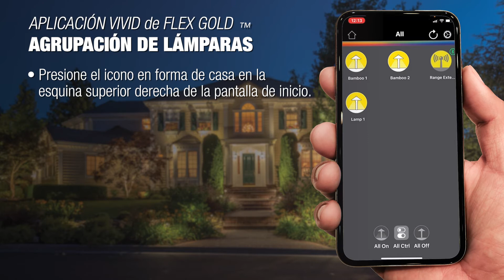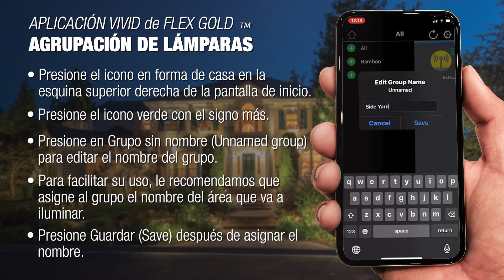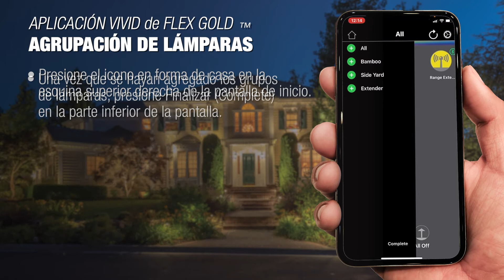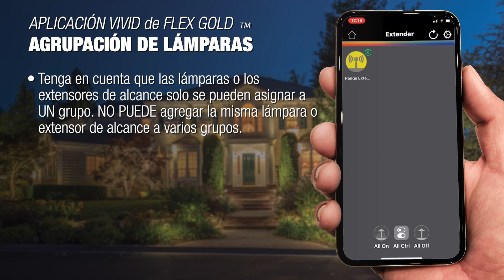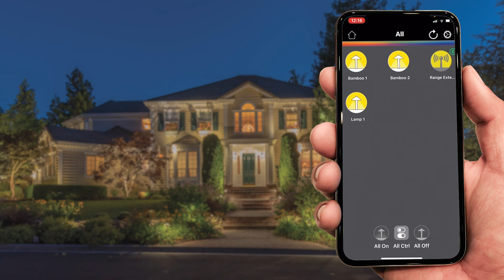Configuración de la aplicación Flex Gold™ VIVID: Español - Parte 2: Agrupación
We are a low voltage outdoor lighting manufacturer specializing in solid brass, copper and alloy fixtures as well as stainless steel multi-tap transformers, lighting controls and accessories. or call .